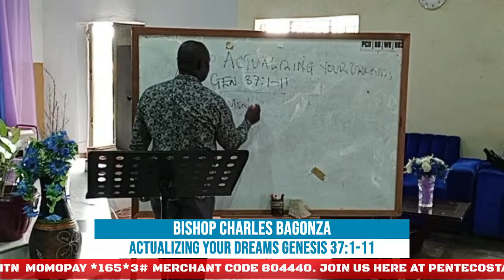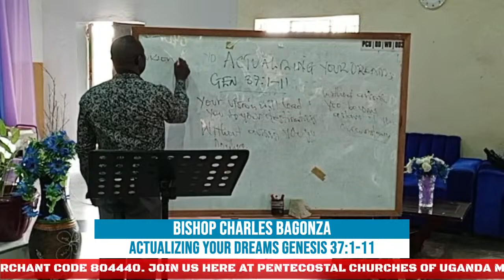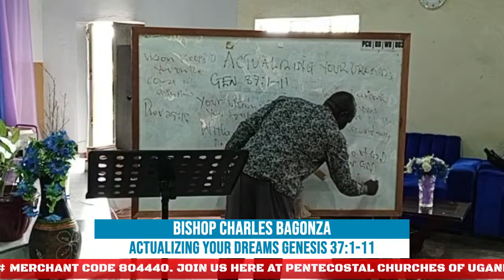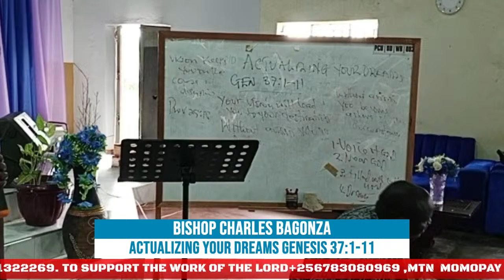Saturday ALTAR PRAYER service with BISHOP CHARLES BAGONZA